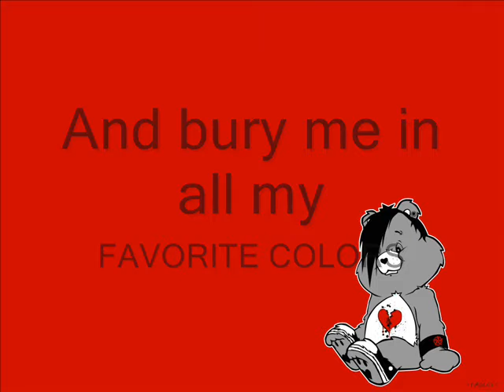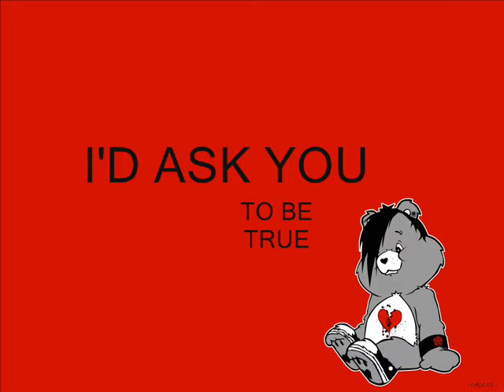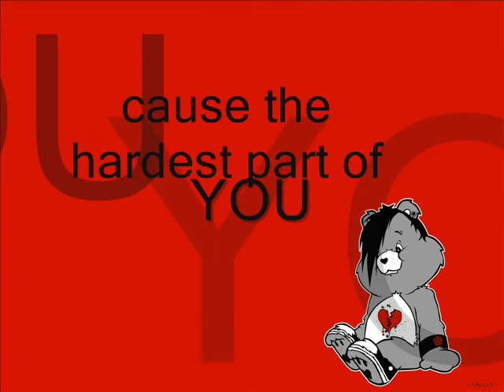My Chemical Romance - Cancer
Bear Service Mellow Dratic Coffee Beans